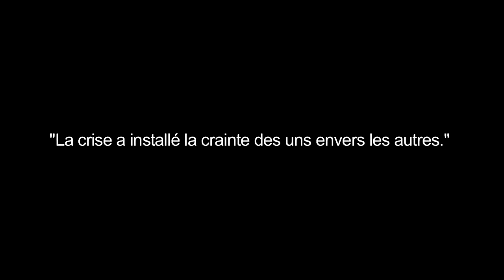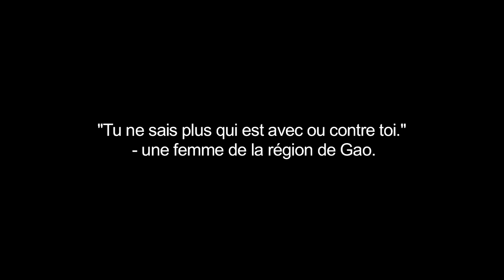Reconstruire la mosaïque : rétablir la paix au lendemain du conflit au Mali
Oxfam et WILDAF ont réalisé une enquête en juin 2013 auprès de près de 2 000 personnes originaires du Nord du Mali. L'objectif de cette étude est de comprendre l'impact du conflit sur les relations sociales et de dégager des perspectives pour la réconciliation. Les conclusions de cette enquête, présentées dans un rapport publié en octobre 2013, dressent un état des lieux des relations sociales, économiques  et culturelles entre communautés originaires du Nord du Mali et déroulent les défis à relever pour un Nord du Mali pluriel et apaisé.